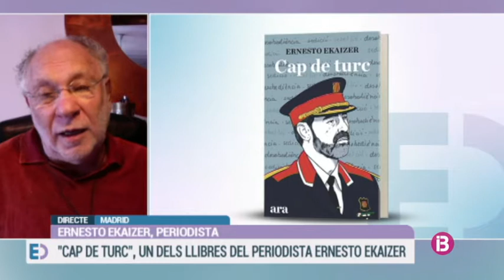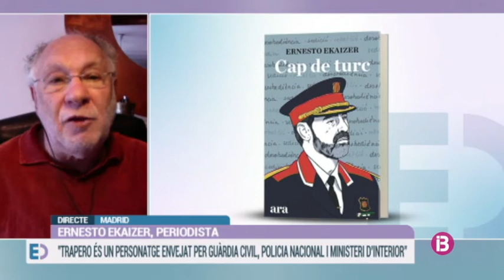Entrevista a Ernesto Ekaizer | El crispavirus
El crispavirus, nuevo libro de Ernesto Ekaizer.
Entrevista en Baleares TV, IB3.